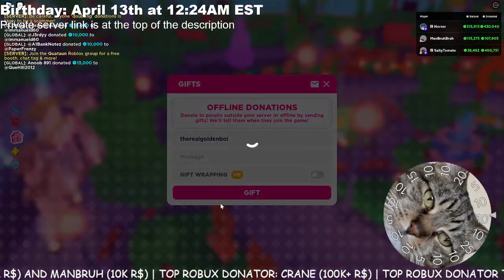🔴 LIVE 🔴 | 🎉 BIRTHDAY COUNTDOWN 🎉 | Giving YOU Robux in Roblox Pls Donate!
🤖CHILL IN THE DISCORD!🤖 : not done

Ily all and thank you for being here